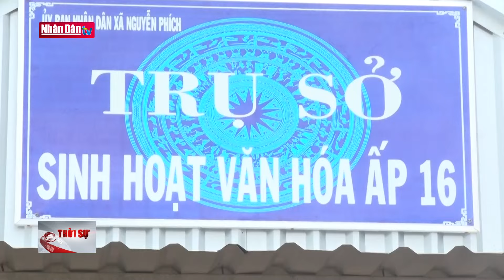Phát huy vai trò đảng viên trong công tác giảm nghèo | Từ Nghị quyết đến cuộc sống | Đảng với Dân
Một trong những nhiệm vụ, giải pháp cụ thể đề ra trong Nghị quyết số 21, ngày 16/6/2022, Hội nghị lần thứ năm Ban Chấp hành Trung ương Đảng khóa XIII về tăng cường củng cố, xây dựng tổ chức cơ sở đảng và nâng cao chất lượng đội ngũ đảng viên trong giai đoạn mới, là “Kịp thời cụ thể hóa chủ trương của cấp trên phù hợp với thực tiễn và nhiệm vụ chính trị của tổ chức cơ sở đảng, giải quyết kịp thời những vấn đề phát sinh”.

Hiện thực hóa nội dung trên, nhiều địa phương trên cả nước đã triển khai thực hiện và đạt nhiều kết quả rõ nét trong việc đổi mới nội dung, phương thức, phong cách lãnh đạo, lề lối làm việc, nâng cao tinh thần trách nhiệm, năng lực của cấp ủy, Bí thư cấp ủy ở cơ sở, bảo đảm vai trò hạt nhân và lãnh đạo toàn diện của Đảng ở cơ sở. Sau đây là ghi nhận tại Đảng bộ huyện U Minh, tỉnh Cà Mau.